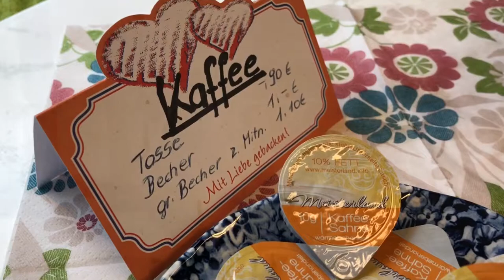Baeckerei in Adelsmannfelden